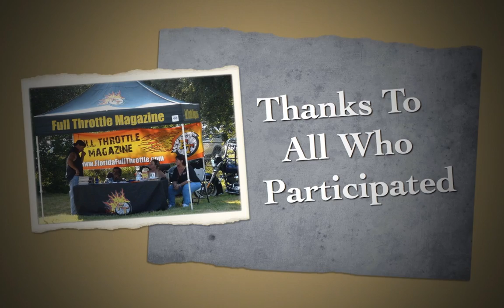Suncoast Primate Poker Run & Family Fun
2011 Otto's Prime8 Memorial Poker Run & Family Fun Day! Thank you to all who participated and all of our vendors. 80-mile motorcycle ride throughout Pinellas County.